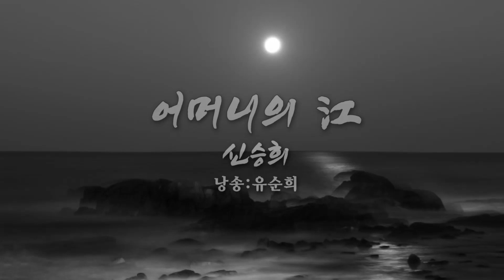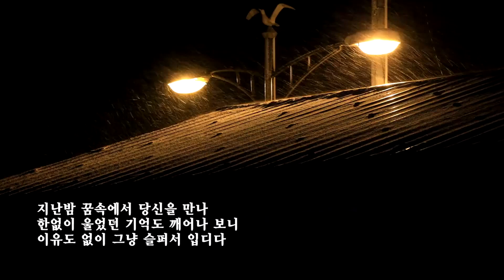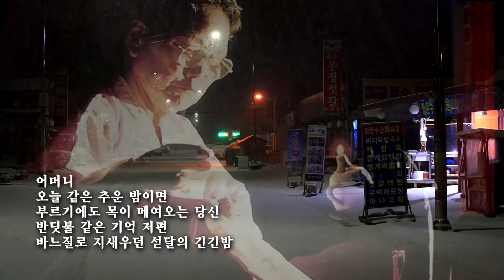어머니의 강 /신승희 (낭송:유순희)